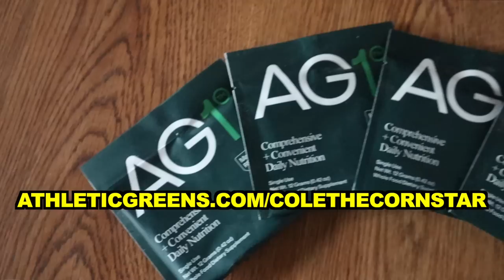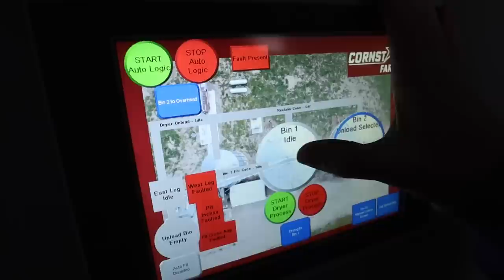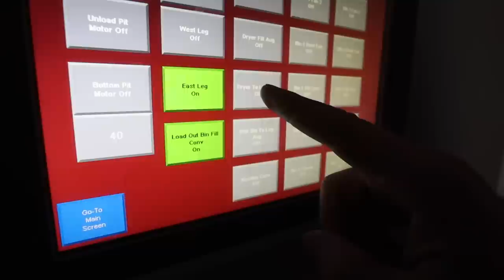I Sold All My Corn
to get started on your first purchase and receive a FREE 1-year supply of Vitamin D3+K2 and 5 travel packs.

After hauling in over 12,000,000 pounds of corn, it's over, my bins corn bins are completely empty.

Cole The Cornstar, aka Cole, is a 4th generation family farmer from Central Iowa who is the life force behind his family’s 2,000 acre farm. Cole promotes agriculture by filming his day-to-day adventures with his Dad (Daddy Cornstar) and brother (Cooper aka Magic Mullet) on the farm. With a lot of help from family, Cole instills humor and education into his videos fit for viewers of all ages.

Despite being 23-years old, Cole has an old-fashion work ethic with an innovative approach toward agricultural technology and practices. Cole's mission is to prove the American Dream is not dead and be a megaphone for agricultural education and innovation, from technological advances in farming equipment to conservation practices.

* Multivitamin and multi-mineral; prebiotics and probiotics; plant based phytonutrient blend; immune support; energy/metabolic support; digestive support; stress management complex; focus and cognitive support; hormonal support.

** If you are pregnant or nursing, please include the following disclaimer as
a text overlay in your video and video description. "Pregnant or nursing women should seek professional medical advice before taking this or any other dietary supplement"